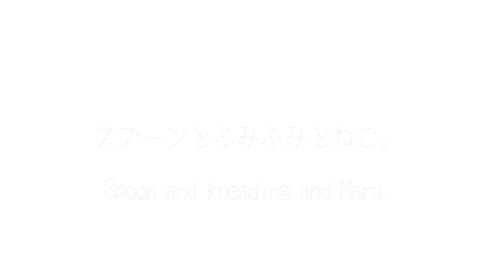スプーンとふみふみとねこ。-Spoon and kneading and Maru.-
今日のふみふみのお供はスプーン！Maru holds a spoon in his mouth and kneads the cushion today.